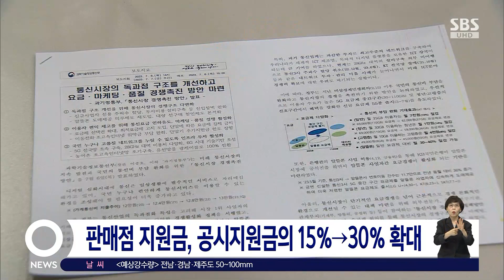정부 "통신 독과점 깬다"…약정 1년 단축·신규 사업자 지원 / SBS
〈앵커〉

통신 3사의 과점 구조를 깨고 소비자들의 통신비 부담을 낮춰주기 위해 정부가 대책을 들고 나왔습니다. 비싼 요금제로 묶여 있는 약정 기간을 2년에서 1년으로 줄이고 신규 사업자의 진입도 지원하기로 했습니다.

최호원 기자가 보도합니다.

〈기자〉

올 2분기 KT와 SK텔레콤, LG유플러스 등 통신 3사의 영업이익 합계는 1조 2천여억 원으로 전망되고 있습니다.

여섯 분기 연속 영업이익이 1조 원을 돌파한 건데, 정부가 이런 통신 3사의 독과점 구조를 개선하기 위한 대책을 발표했습니다.

우선 신규사업자 진입을 유도하기 위해 초기 투자 부담이 큰 28기가헤르츠(㎓) 주파수 대역을 이미 사업이 활성화된 700메가헤르츠(㎒) 또는 1.8기가헤르츠(㎓) 등의 앵커 주파수 대역과 묶어서 할당하기로 했습니다.

[이종호/과학기술정보통신부 장관 : 통신시장의 경쟁구조를 개선하며 독과점 구조를 근본적으로 바꾸겠습니다. 투자부담 경감을 위해 (신규 사업자에게) 정책 금융, 세액 공제, 단말 유통 등도 지원할 계획입니다.]

최근 일론 머스크의 위성통신 서비스인 '스타링크'가 국내 기간통신사업자 등록을 진행 중인 가운데, 외국인의 사업 참여를 촉진하기 위한 제도 개선에도 나설 계획입니다.

또 통신 3사 계열사들은 알뜰폰 시장에서 점유율 50%를 넘길 수 없는데, 자동차 통신 분야를 점유율 산정에서 제외해 이 기준을 더욱 엄격하게 적용하기로 했습니다.

소비자들의 부담을 직접적으로 낮춰주는 방안도 발표했습니다.

판매점들의 고객 지원금 규모를 단말기 공시지원금의 15%에서 30%로 확대해 소비자들이 더 많은 할인을 받도록 했습니다.

비싼 요금제로 묶는 이른바 약정 할인 기간도 현행 2년에서 1년 중심으로 줄이도록 유도합니다.

이밖에 5G 스마트폰 사용자도 앞으론 더 싼 LTE 요금제를 선택할 수 있도록 개선할 방침입니다.

(영상편집 : 최혜영)